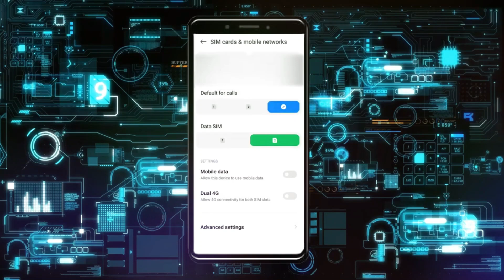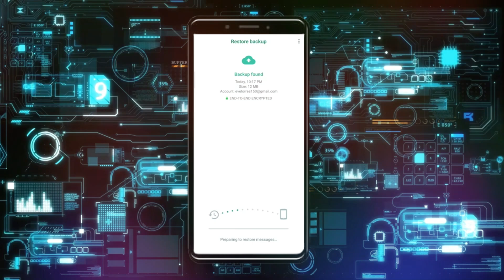Solucionar el Problema de "No se Pudo Restaurar los Mensajes, Verifique su Teléfono" en WhatsApp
el mensaje de texto no se envía en el teléfono samsung,como guardar los mensajes de whatsapp en la nube,los keboars de mensajes no se muestran android,no me llego el mensaje de verificación en whatsapp,copia de seguridad whatsapp,cómo recibir el código de whatsapp por email,cómo obtener el código de whatsapp por correo,el mensaje de texto no funciona en el teléfono samsung,como recuperar mensajes de whatsapp en iphone,cómo solucionar problemas de videollamadas de whatsapp